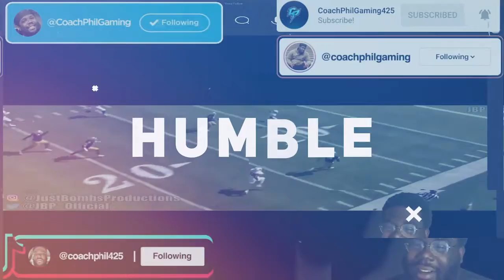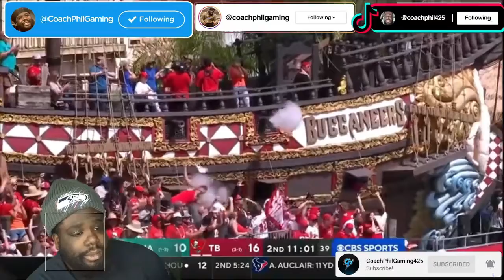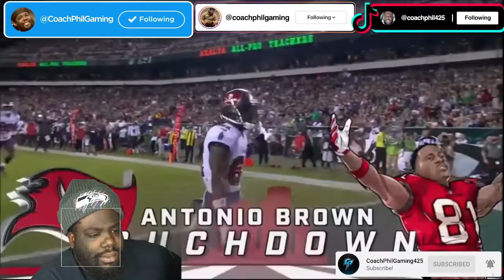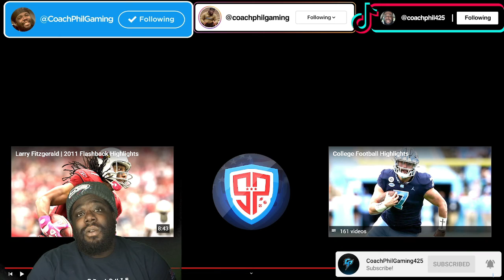CoachPhilReacts to Antonio Brown 2021 Highlights(kind of!)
3:16. thats all im gonna say!